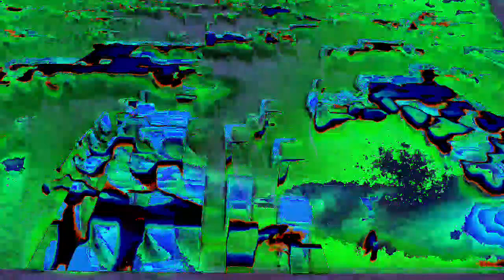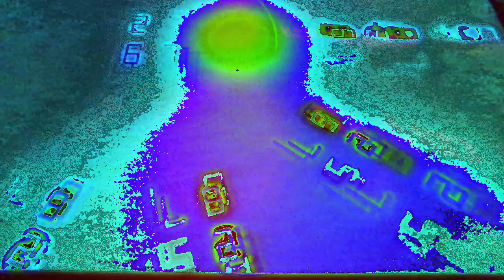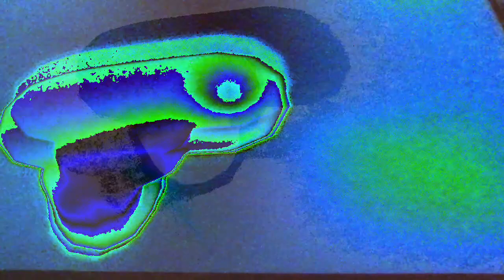Movie 22 12 09 10h42m01s part of the 10 minute video collection. *Photosensitivity Warning*